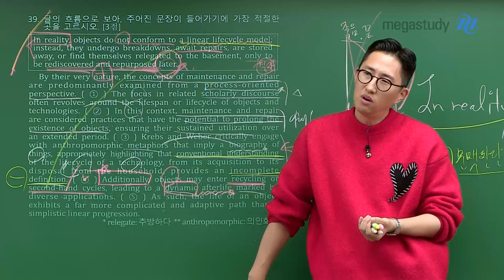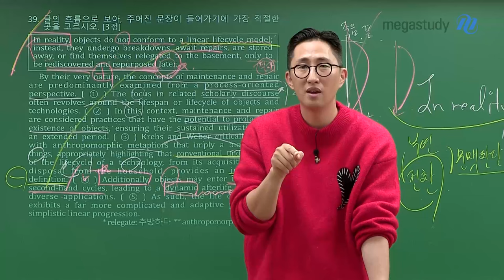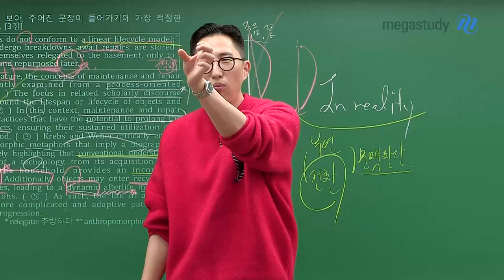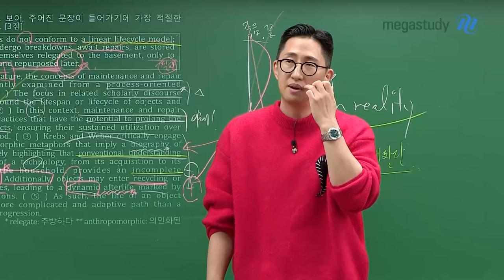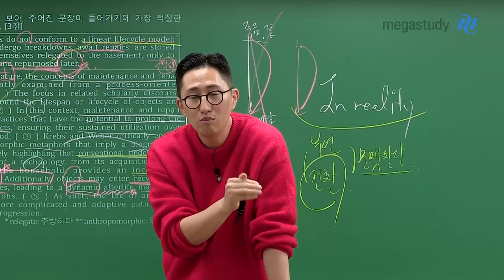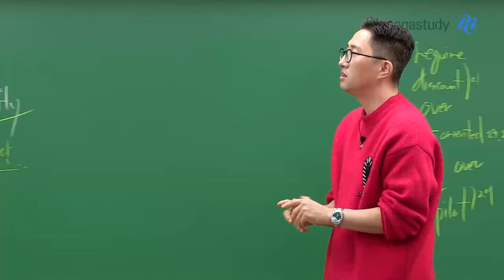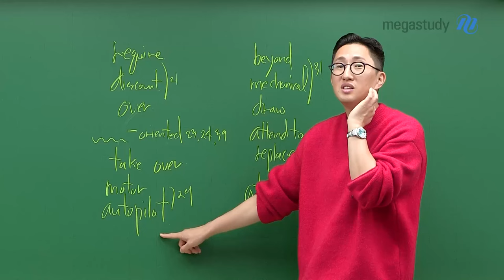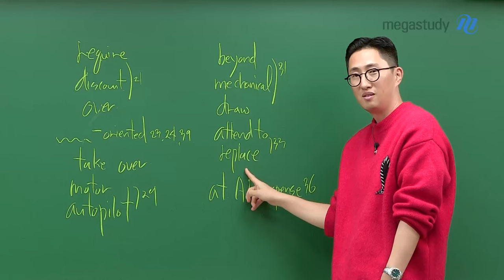[메가스터디] 영어 김지영쌤 - [2025 수능 총평] 이 시험과 해설강의가 내년 공부의 기준이다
글 읽기 자체를 요령, 즉 단순 해석이나 발췌독으로 읽어나갔다면
21~24번 & 31~34번 문제를 풀기 어려웠을 거예요!
제대로 된 글 읽기로 오답 선지를 구분하는 것이 중요했던 시험입니다.

36~37번 순서/삽입 유형도 극상의 난도였습니다.
평가원이 말하는 원칙 대로, 제대로 풀었는지 다시 한번 확인하시길 바랍니다.

2025학년도 수능 영어 해설강의를 꼭 보시길 바랍니다.
해설강의를 보고 앞으로 1년 동안의 방향성을 생각해보시길 바랍니다.

#. 문항별 V단어
21번 : require, discount, over
23, 24, 39번 : -oriented
29번: - take over, motor, autopilot
31번 : beyond, mechanical, draw
33번 : attend to, replace
36번 : at A's expense